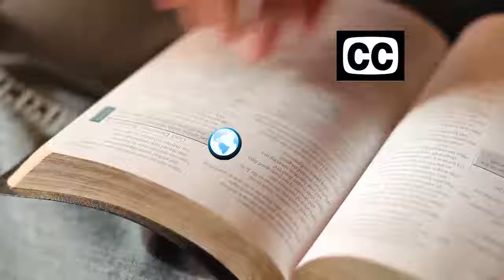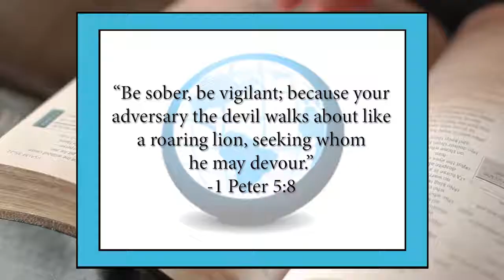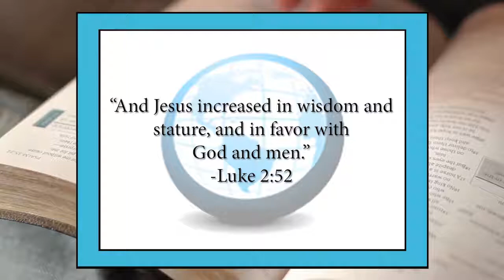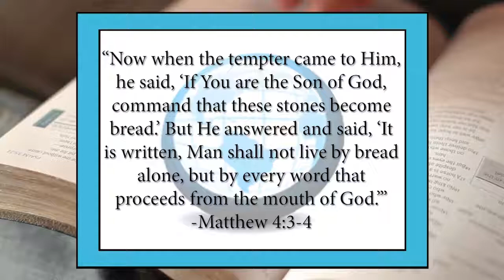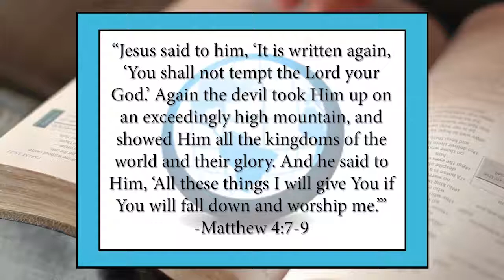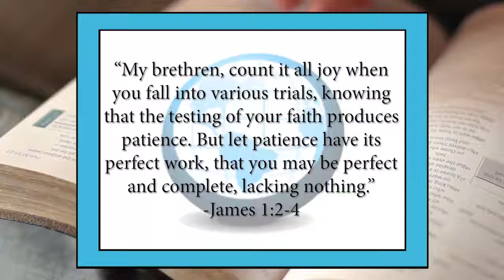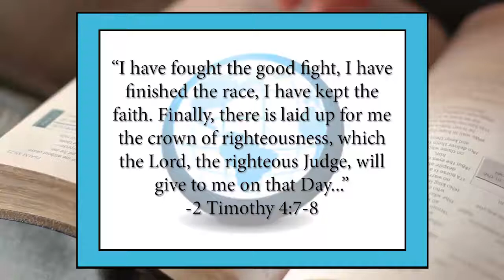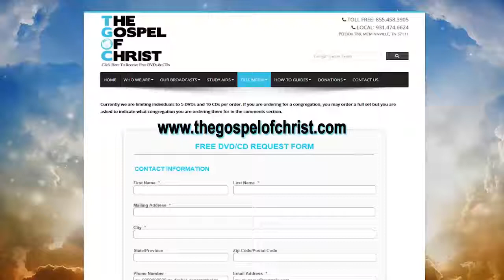Matthew: How to Overcome Temptation - New Testament Books - The Gospel of Christ - NT Books 2